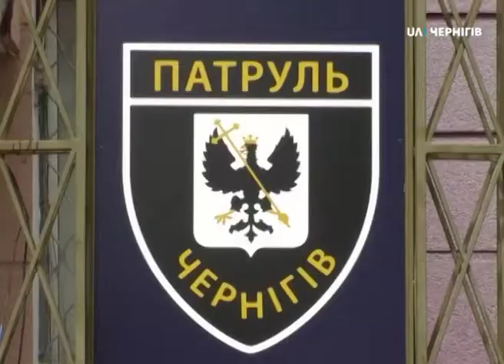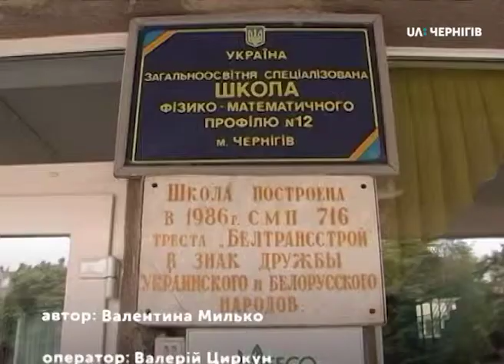19.06.2019. Новини. 08:00